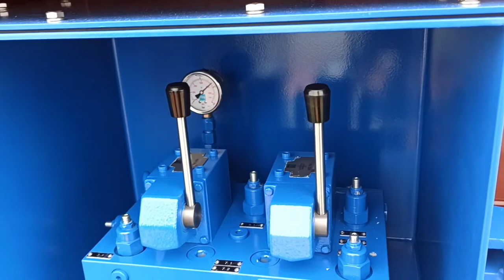How to close Hatch cover